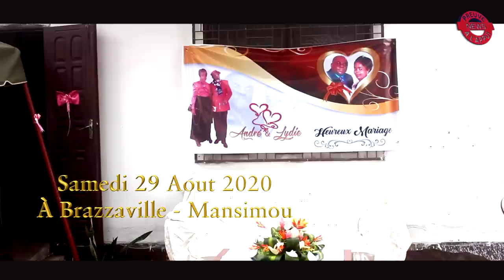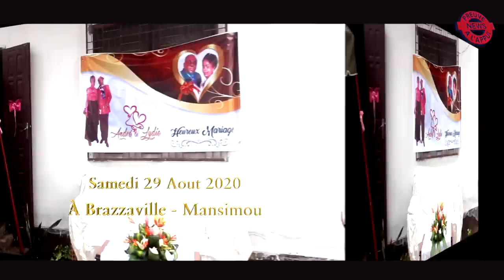MARIAGE COUTUMIER PAR PROCURATION DE LYDIE MAMPOUYA & ANDRÉ FERDINAND DISSA À BRAZZAVILLE .